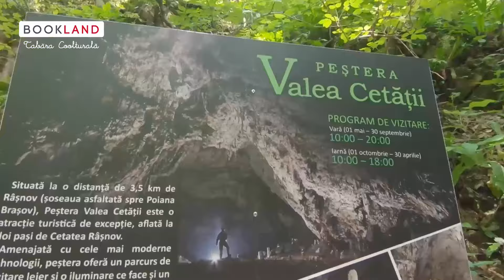Tabara Coolturala BookLand din Bran - 24-31 Iul 2022 REZUMAT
Inchide ochii si imagineaza-ti ca mergi in tabara! Intalnesti copii din toate colturile tarii, iti faci noi prieteni, vizitezi o gramada de locuri si mai si inveti lucruri utile de la oameni frumosi.
Nu ti-e frica deloc de vampiri la 𝐂𝐚𝐬𝐭𝐞𝐥𝐮𝐥 𝐁𝐫𝐚𝐧 sau de lilieci in 𝐏𝐞𝐬𝐭𝐞𝐫𝐚 𝐕𝐚𝐥𝐞𝐚 𝐂𝐞𝐭𝐚𝐭𝐢𝐢 𝐑𝐚𝐬𝐧𝐨𝐯, nici de dinozaurii de la 𝐃𝐢𝐧𝐨 𝐏𝐚𝐫𝐜, te visezi cavaler la 𝐂𝐞𝐭𝐚𝐭𝐞𝐚 𝐌𝐞𝐝𝐢𝐞𝐯𝐚𝐥𝐚 𝐑𝐚𝐬𝐧𝐨𝐯 te minunezi cat de frumos e 𝐏𝐚𝐫𝐜𝐮𝐥 𝐍𝐚𝐭𝐢𝐨𝐧𝐚𝐥 𝐏𝐢𝐚𝐭𝐫𝐚 𝐂𝐫𝐚𝐢𝐮𝐥𝐮𝐢, cat de bine organizata e 𝐏𝐞𝐬𝐭𝐞𝐫𝐚 𝐂𝐡𝐞𝐢𝐥𝐞 𝐃𝐚𝐦𝐛𝐨𝐯𝐢𝐜𝐢𝐨𝐚𝐫𝐞𝐢, te amuzi la 𝐂𝐚𝐬𝐜𝐚𝐝𝐚 𝐋𝐚 𝐂𝐡𝐢𝐬𝐚𝐭𝐨𝐚𝐫𝐞 si te lasi impresionat de povestile ursilor de la 𝐋𝐢𝐛𝐞𝐚𝐫𝐭𝐲 - 𝐁𝐞𝐚𝐫 𝐒𝐚𝐧𝐜𝐭𝐮𝐚𝐫𝐲.
𝐂𝐫𝐮𝐜𝐞𝐚 𝐑𝐨𝐬𝐢𝐞 𝐅𝐢𝐥𝐢𝐚𝐥𝐚 𝐁𝐫𝐚𝐬𝐨𝐯 te invata cum sa salvezi oameni, 𝐀𝐥𝐢𝐧𝐚 𝐌𝐨𝐥𝐝𝐨𝐯𝐚𝐧 iti explica cum e cu comunicarea, 𝐀𝐥𝐞𝐱𝐚𝐧𝐝𝐫𝐮 𝐌𝐚𝐫𝐠𝐢𝐧𝐞𝐚𝐧 povesteste despre design si organizeaza de minune jocul "Tara, tara vrem ostasi", 𝐒𝐢𝐦𝐨𝐧 𝐀𝐧𝐠𝐡𝐞𝐥 te uimeste cu cate stie despre univers, 𝐕𝐚𝐬𝐢𝐥𝐞 𝐂𝐚𝐥𝐨𝐟𝐢𝐫 te captiveaza cu talentul actoricesc si dragostea lui pentru joaca, 𝐀𝐧𝐚 𝐈𝐨𝐧𝐢𝐭𝐚 te indulceste cu dulciuri sanatoase, 𝐀𝐝𝐢 𝐈𝐨𝐧𝐢𝐭𝐚 face sport cu tine, 𝐀𝐧𝐜𝐚 𝐙𝐚𝐡𝐚𝐫𝐢𝐚 e curioasa daca iti place sa citesti, 𝐀𝐧𝐜𝐚 𝐃𝐢𝐨𝐧𝐢𝐬𝐢𝐞 si 𝐖𝐚𝐥𝐭𝐞𝐫 𝐃𝐢𝐨𝐧𝐢𝐬𝐢𝐞 iti prezinta cele mai promitatoare talente muzicale intr-un concert dedicat tie, 𝐄𝐮𝐬𝐞𝐛𝐢𝐮 𝐁𝐮𝐫𝐜𝐚𝐬 te invata ce sa faci cu banii, 𝐒𝐨𝐫𝐢𝐧𝐚 𝐏𝐞𝐭𝐫𝐞 iti arata cum sa faci cu manutele tale o inimioara pentru cei dragi, iar 𝐃𝐚𝐧𝐢𝐞𝐥 𝐆𝐡𝐢𝐠𝐞𝐚 iti explica de ce au loc transformari in corpul tau.
Dar, stai! Ia uite! Toate acestea nu au fost doar un vis, ci realitate pentru 34 copii minunati in Tabara Coolturala BookLand din 𝐁𝐑𝐀𝐒𝐎𝐕, 𝐁𝐫𝐚𝐧 – 𝐏𝐞𝐧𝐬𝐢𝐮𝐧𝐞𝐚 𝐌𝐚𝐦𝐚 𝐂𝐨𝐳𝐨𝐧𝐚𝐜𝐢𝐥𝐨𝐫 / 𝟐𝟒-𝟑𝟏 𝐈𝐮𝐥 𝟐𝟎𝟐𝟐. Daca nu ai participat inca, cine stie, poate ne vedem anul viitor! ;)
PS Multumim Bookzone pentru cartile oferite copiilor & invitatilor!
𝐂𝐞𝐥 𝐦𝐚𝐢 𝐈𝐍𝐓𝐄𝐋𝐈𝐆𝐄𝐍𝐓 𝐦𝐨𝐝 𝐝𝐞 𝐚 𝐭𝐞 𝐝𝐢𝐬𝐭𝐫𝐚!